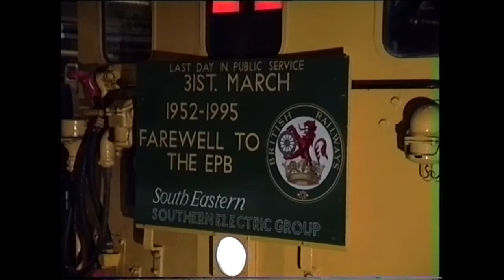Last EPB Arrival at Dartford 31st March 1995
Horrible Hi8 video footage of the last arrival at Dartford.